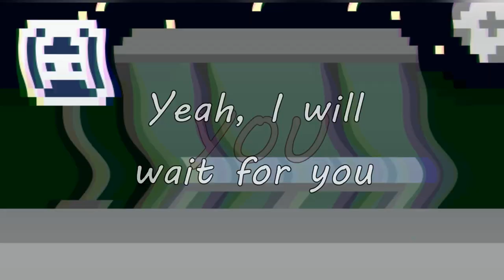Wait 4 U - boywithuke (lyrics)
This is a minute long song from boywithuke's tik tok.
This audio is from a tik tok where boywithuke sang this song. This song isn't released, we only have this snippet. The first part is from boywithuke's newest live, where he showed a bunch of short snippets.
Lyrics:
You're such a pretender
But I will wait for you

Yeah, I will wait for you (For you)
Yeah, I will wait for you (Wait for you)
No matter what you do (I'll keep you)
Yeah, I will wait for you (Wait for me)
I will wait for you (No matter what you do)
No matter what you do (I don't wanna wait)
Yeah, I will wait for you